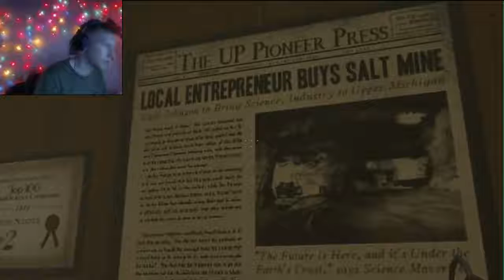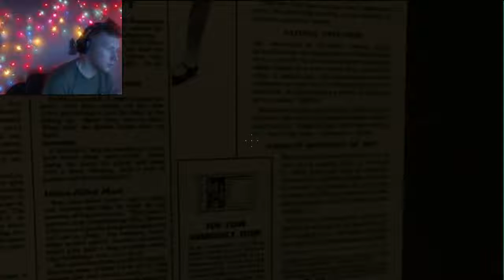Portal Stories: Mel - A Pre-Seaquel Mod